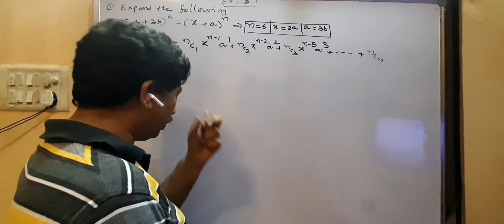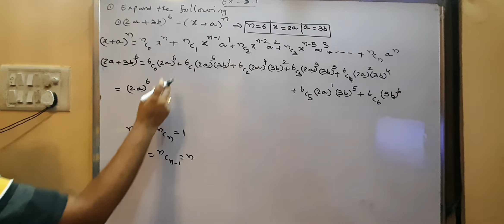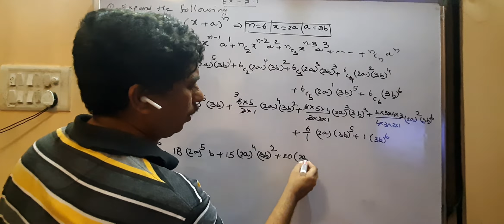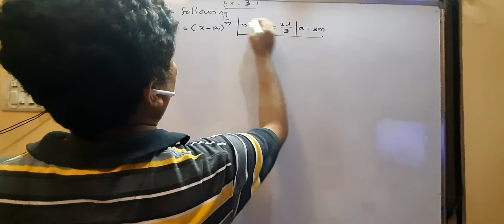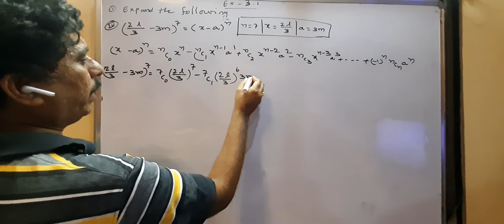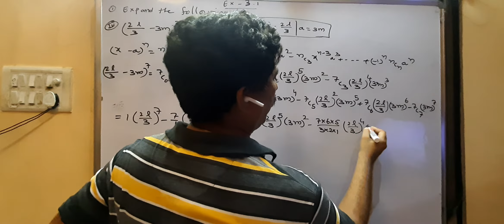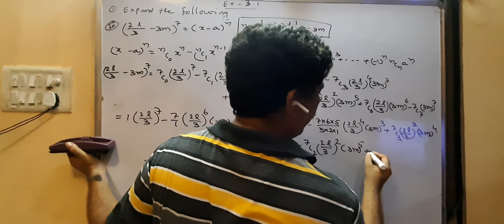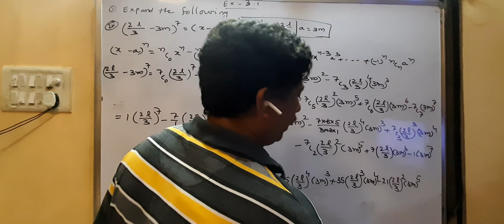Binomial theorem 1,2,3(1)